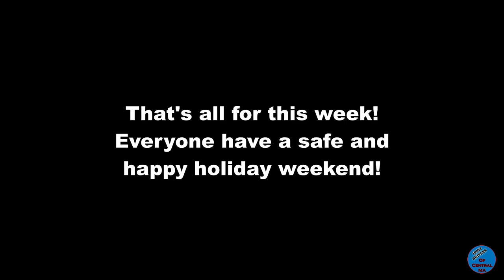11/12/20 - 4 Clips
11/12/20 - Massachusetts

First clip - Shrewsbury - I'd been behind this clown in the re dMini for quite a while. They'd be all in a huge rush, passing cars, back and forth between lanes etc and then when the light would turn green they'd be off like a herd of turtles. Sone naturally this idiot moves over to the right lane (with no signal of course) expecting it to be going faster. Then they wait until I get right up behind them to just mosey on over into my lane (again without a signal) like a complete idiot.
Second clip - Westborough - Just another idiot red light runner.
Third clip - Shrewsbury - Idiot in a Lincoln SUV just merges on over to the left lane without looking or signalling and almost clips the white SUV in the left lane.
Fourth clip - Worcester - Our straight light had turned green which meant the oncoming left turn arrow was now red. Didn't stop this moron in a KIA SUV who runs the red .